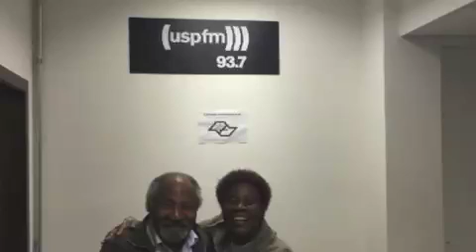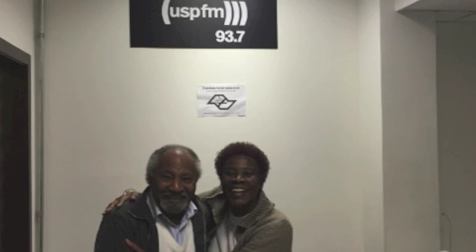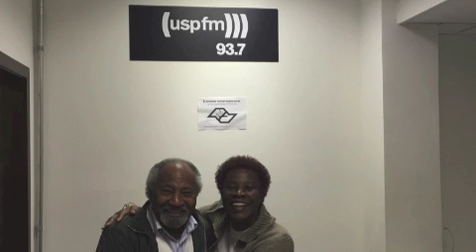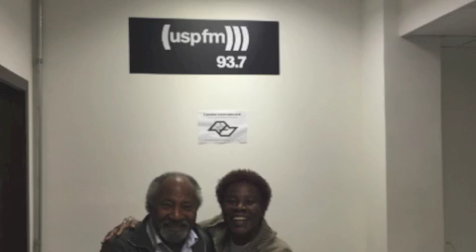"O Samba pede Passagem" Moisés da Rocha recebe Geovana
Programa gravado em 29.05.15 nos estúdios da Rádio Usp 93,7 em São Paulo.